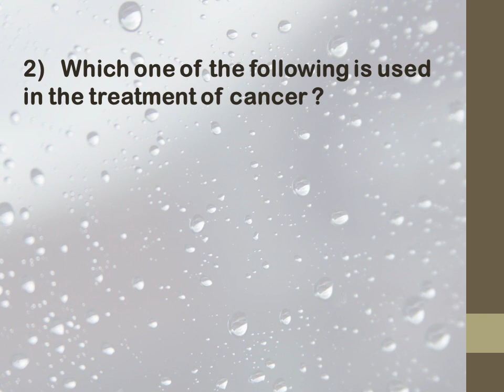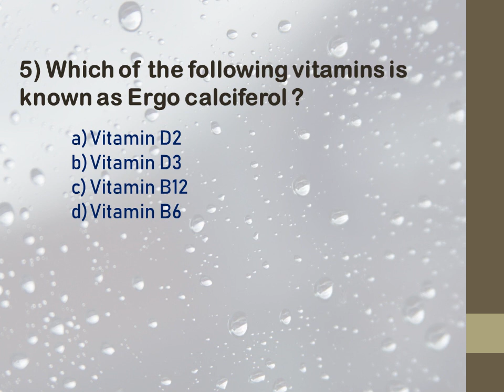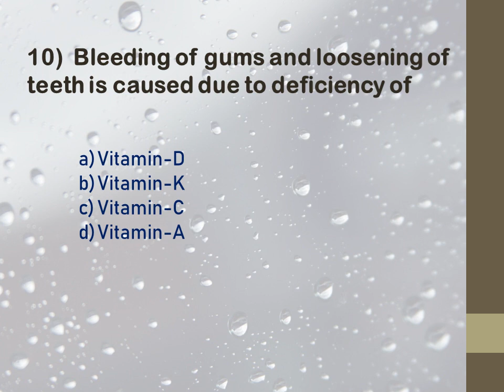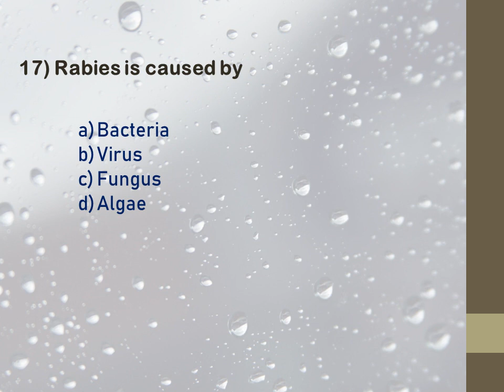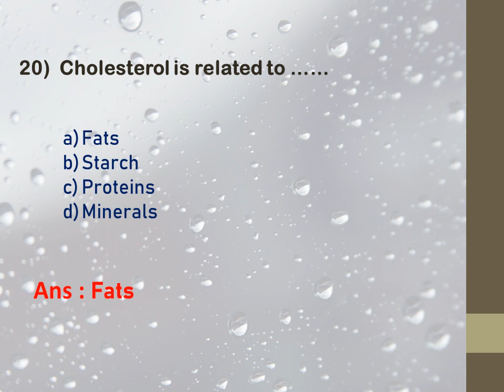BIOLOGY-6 || NUTRIENTS || PART-1 || 20 Important MCQ's || RRB JE, NTPC, GROUP D || SSC CGL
This video contains 20 Most Important MCQ's from Biology .